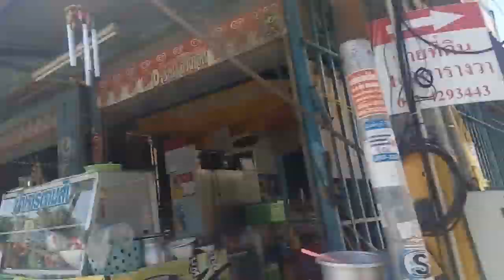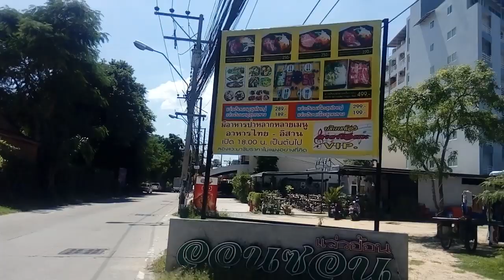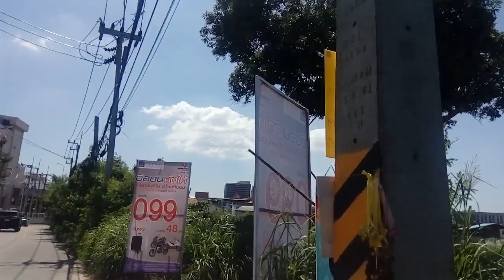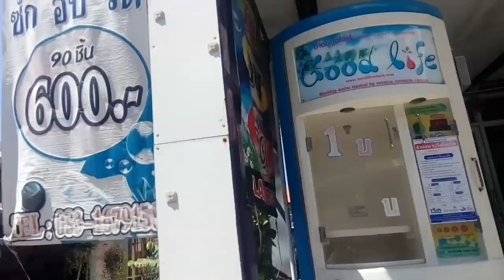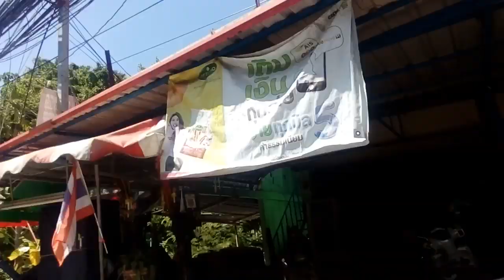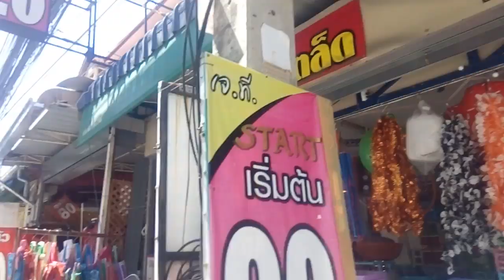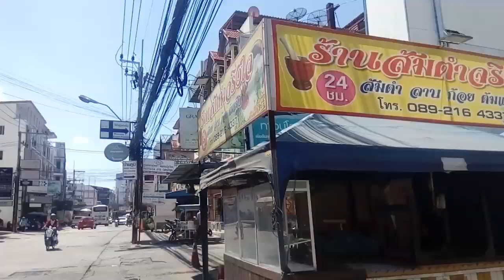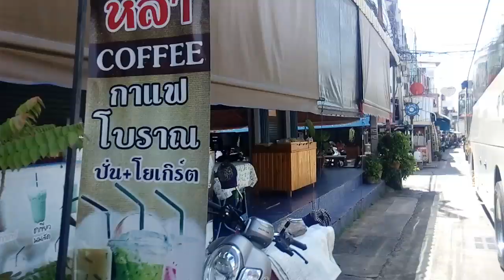От Северной улицы Паттайи до Центральной улицы. Прогулка к магазину цветов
По этой улице перемещались впервые. С Северной улицы необходимо было попасть на Центральную. Путь от Лукдода до Биг Си занял около 30 минут.